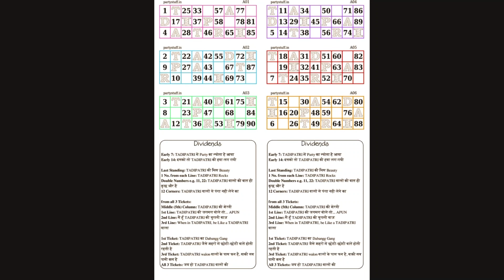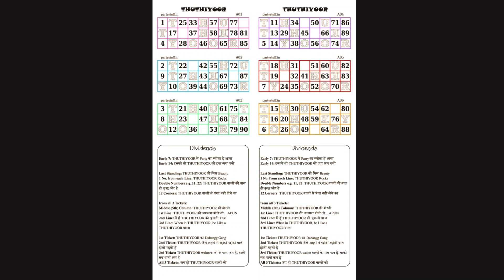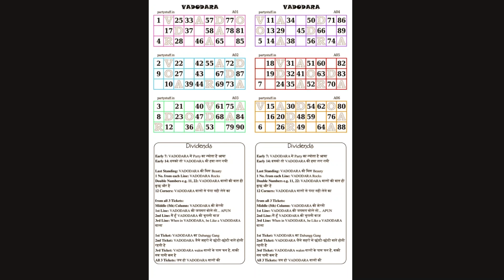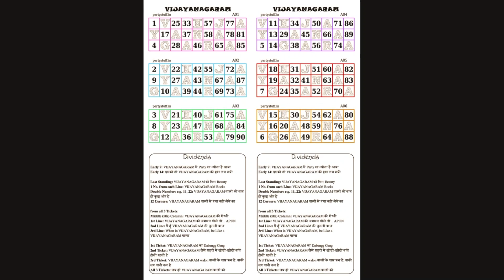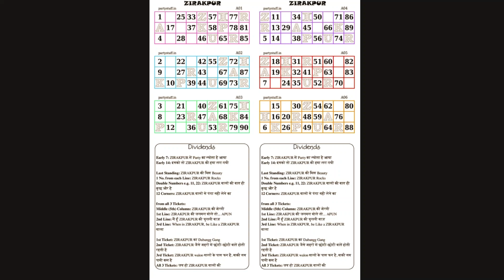Free Place Name Tambola Tickets (part 9)